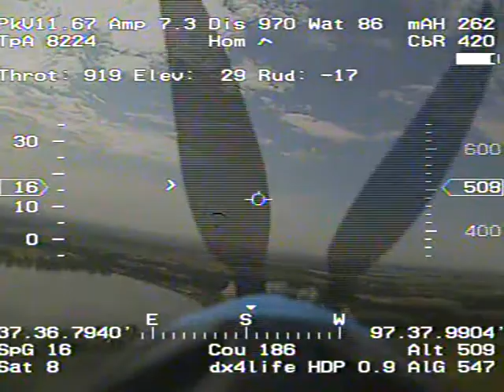For Dave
Dave skips out on bathroom renovations to fly his paraglider, wifey comes to the field and finds him anyways.  Better luck next time buddy ;)